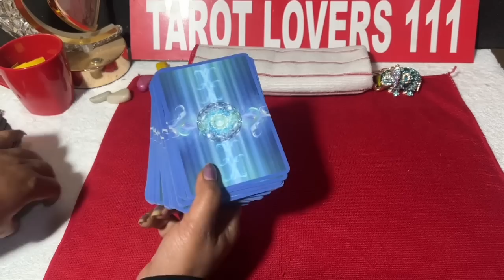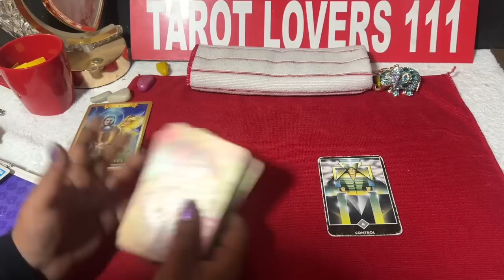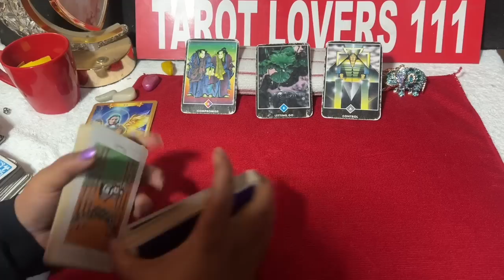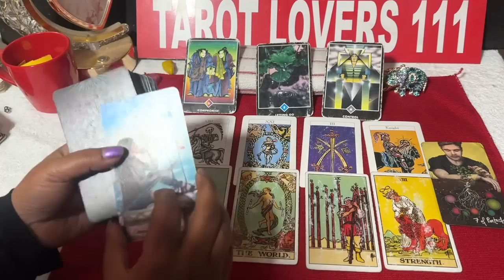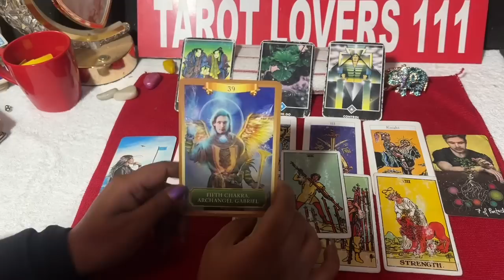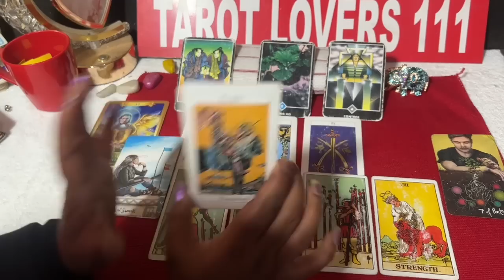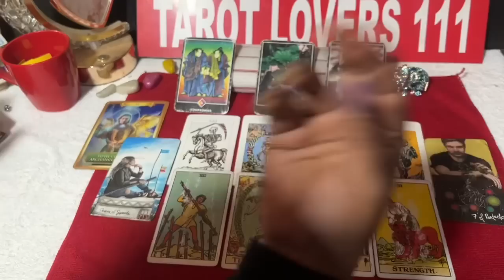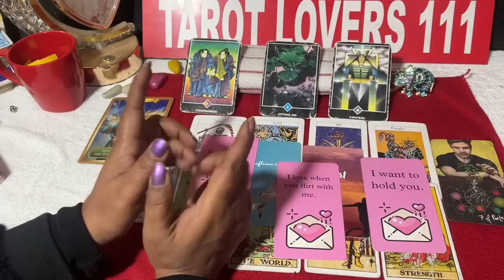🤞WHO IS YOUR SECRET ADMIRER?आपके गुप्त प्रसंसक कौन है?TAROT IN HINDI- COLLECTIVE READING 🤷‍♀️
❣️TOPIC -

WHO IS YOUR SECRET ADMIRER?आपके गुप्त प्रसंसक कौन है?

🌹ABOUT TAROT🌹

‼️ATTENTION‼️

                      OR
LINK👇️

👉️You can watch  some of my readings✌️link is given below

STAY BLESSED 🙏